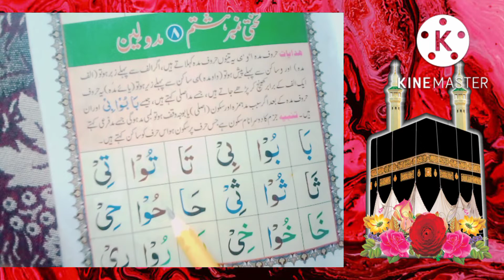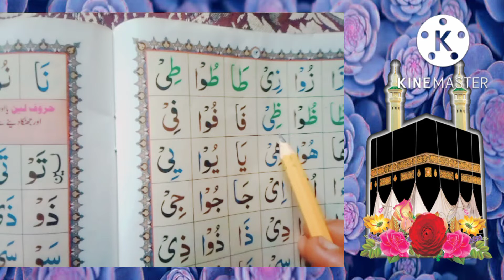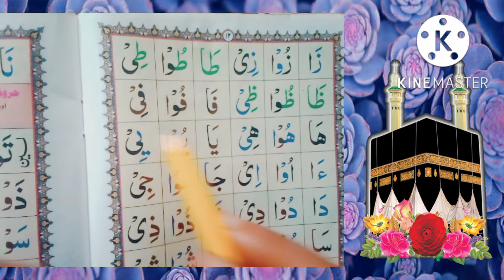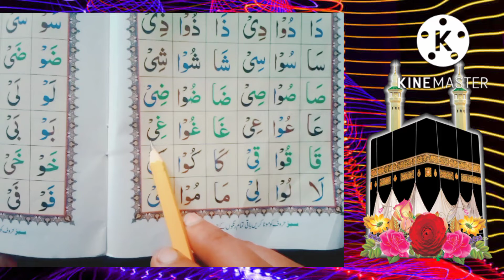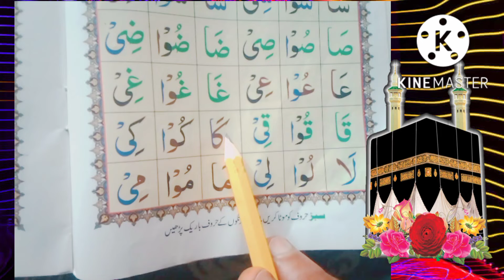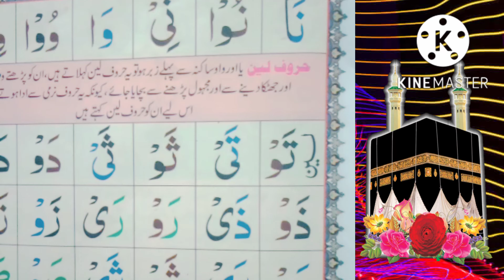Noorane qaeda lesson no 8 full urdu | student masjid nabvi New islamic teacher